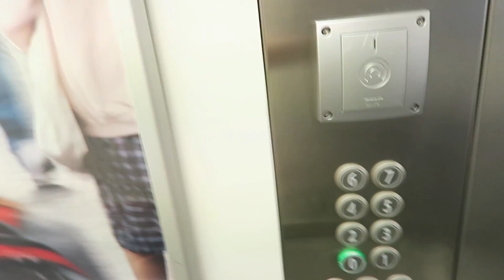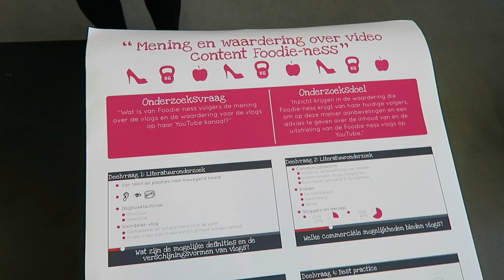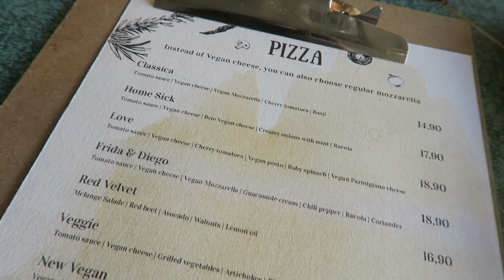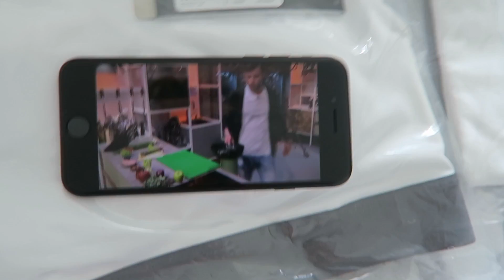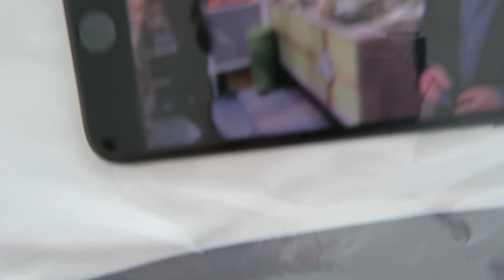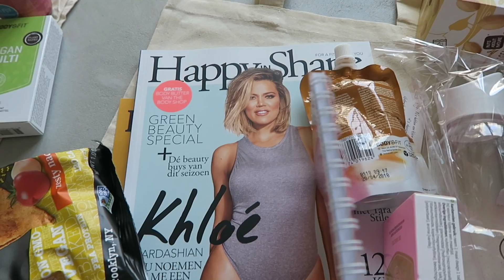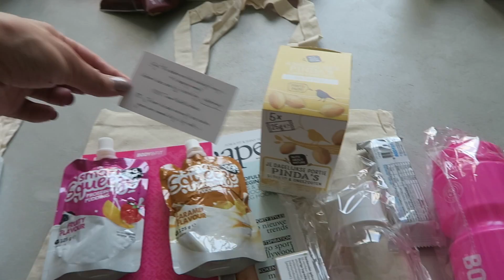Kast opruimen: wie wil mijn spullen? | VLOG #40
Hi-ha-hallootjes, welkom op mijn YouTube kanaal!

Wat leuk dat je kijkt, ik ben Carolina van Foodie-ness en naast mijn blog en social media kanalen deel ik nu alles achter de schermen via mijn YouTube kanaal!

Wil jij weten hoe ik mijn gewichtsverlies en gezonde levensstijl aanhoud? Of ben je benieuwd hoe ik mijn dagen als blogger in Amsterdam invul? Kijk dan snel deze video en krijg elke woensdag een nieuwe week vlog!

Liefs,
Carolina.